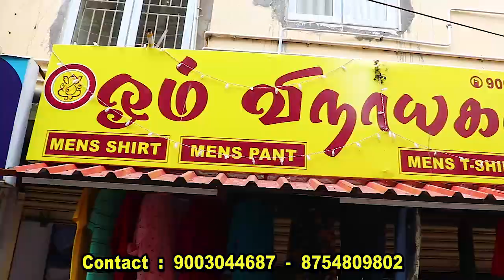Low Prices Sale Mens Shirts T-shirt Jeans Cotton Pant Wholesale & Retail Om Vinayaga Textiles Trichy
ADDRESS
OM VINAYAGA SAREES & READYMADE
#47 GVN HOSPITAL NEAR,
Singarathope, Trichy 08